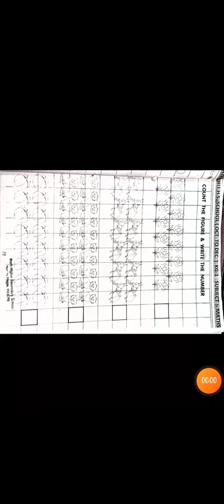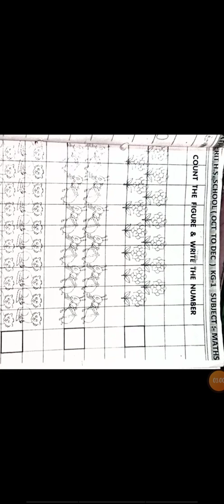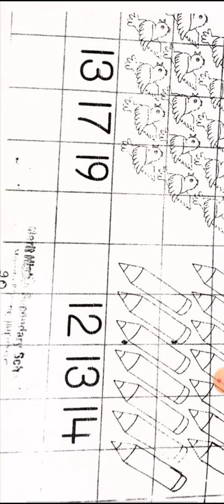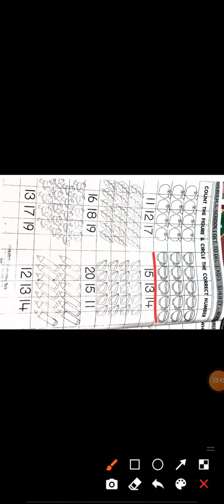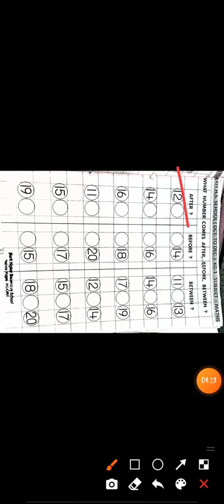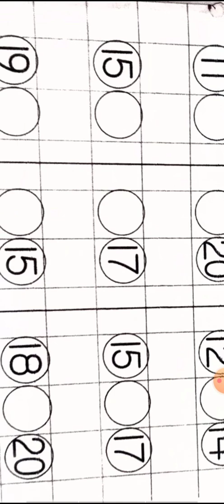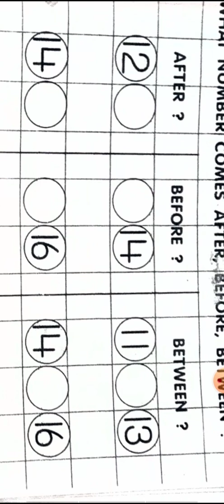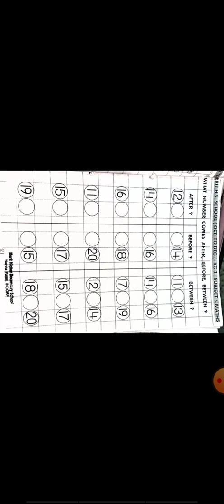kg-I Maths pg 19,20,21